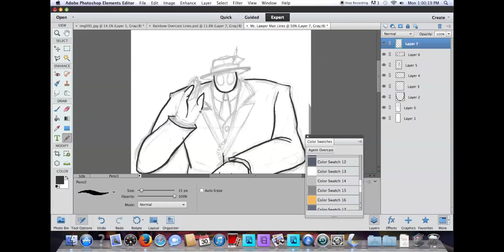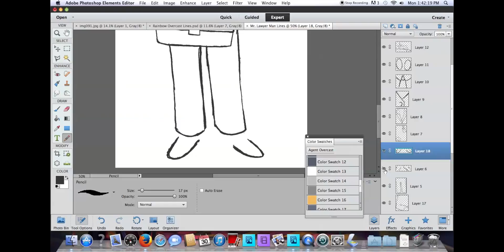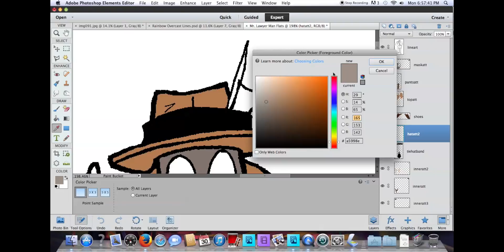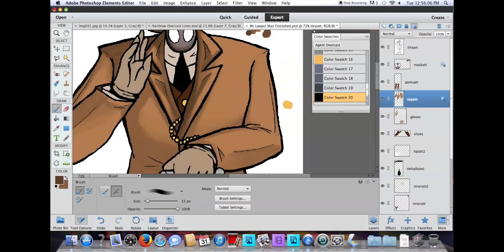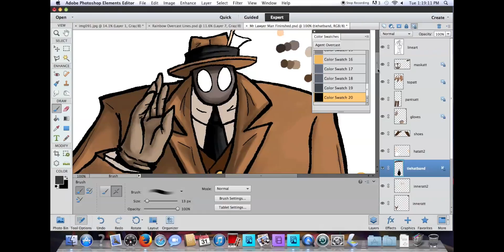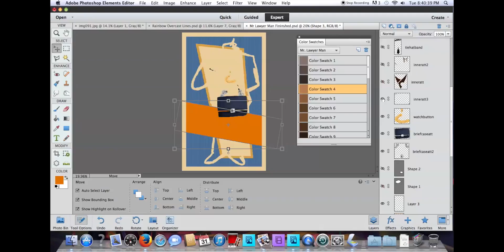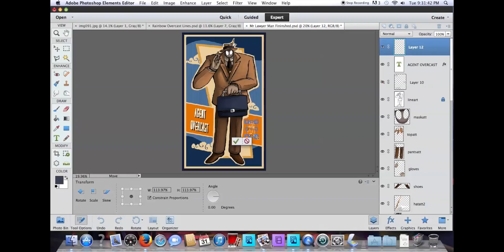Cartoon Speedpaint - Agent Overcast Mr. Lawyer Man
Cold. Clean. Soulless, but not without charm. Make the opposition fear you. Comes with a complimentary pencil and paper! Property of Chromatic Chronologies, Clothing Distribution.

Well, TECHNICALLY, he's actually Mr. Overcast here, not Agent Overcast, since he's not a secret agent at this time. He's just a simple lawyer for Chromatic Chronologies, a lawyer of protected civilian status, hence the blank mask. But I didn't wanna change the text...

With the main colors out of the way, for some reason, I felt free to get more creative with the backgrounds. A simple color scheme and complimentary colors are still a necessity to tie the picture, though, in my opinion. Brown is basically a well-aged orange, so I went with orange-blue. The general look of this picture was based on some stock label or ad or something for olives. That accounts for the majority of the visual elements such as the clouds and the wave thing. In the end, as was my intentions, he ends up looking like he's in an ad for lawyers.

Maybe I was wrong, but when I looked back on my old Overcast pics and realized I hadn't given him just a regular suit. So presto. It was originally supposed to have pinstripes, but something about it looked off. Looking up some generic images of lawyers, I found most of them have very plain suits. No stripes or polka dots. Professional. That being said, I spent quite a bit of time making stripes for him. Come to think about it, I spent a lot of time trying to figure out what the background was supposed to look like. Thank God for editing. You don't wanna see that...